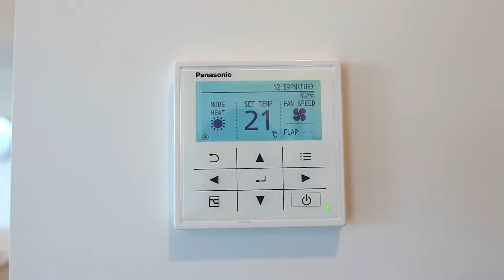5 Flaxfield Lane, Beachlands, Auckland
This beautiful home is an entertainer’s dream, with two adjoining living rooms and a separate dining area. All are perfectly positioned to capture the sun, as is the well-designed master suite, with its large walk-in wardrobe. A spacious butler’s pantry is the icing on the cake for the already impressive galley kitchen